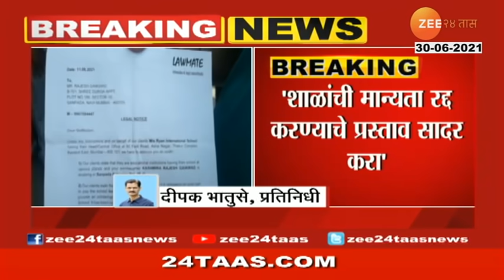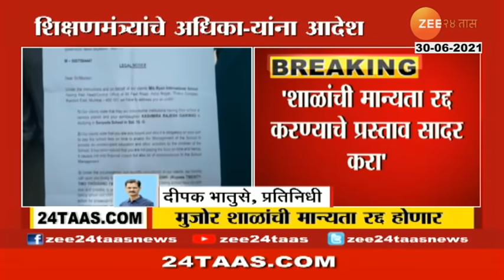ACTION WILL BE TAKEN AGAINST THE SCHOOL WHICH EXPEL THE STUDENTS